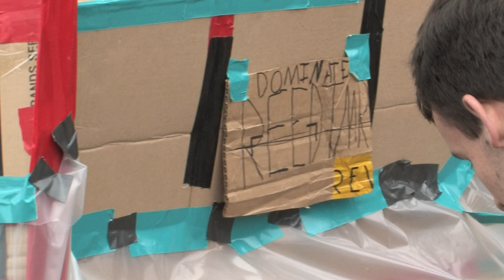BCC Cardboard and Duct Tape Boat Races 2011